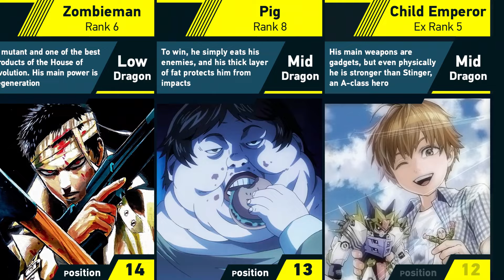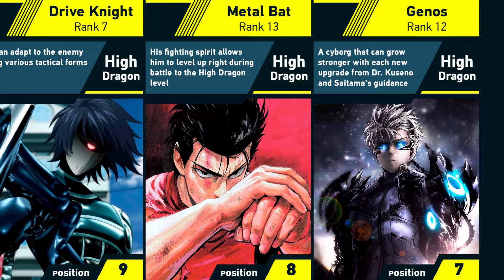Strongest S Class Heroes | One Punch Man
➤ Content Information:  In this video, you will learn about the Strongest S-Class Heroes with Disaster Levels. You are watching the Eva Sariel channel. Peace!